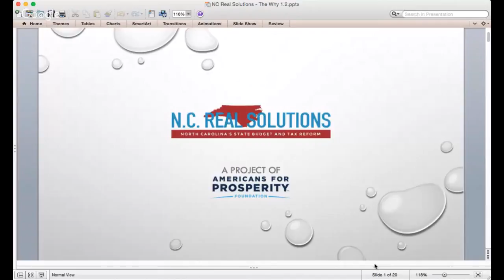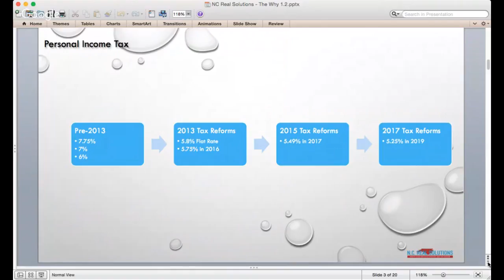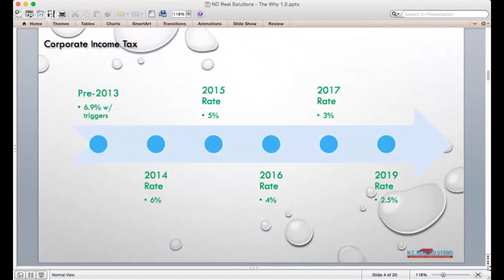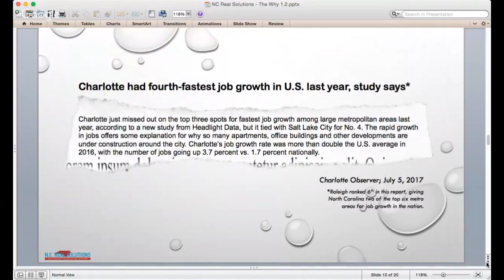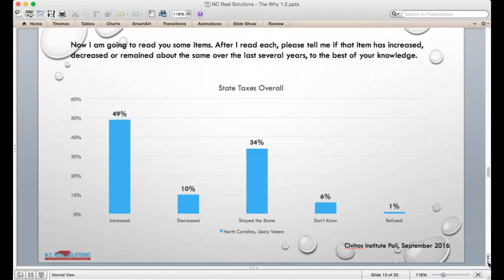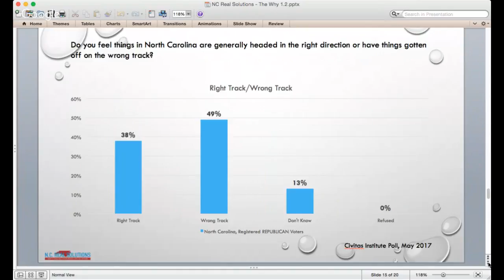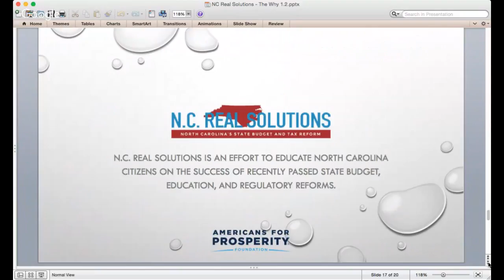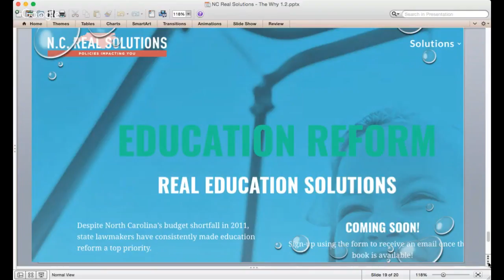Wake Libertarians host John Byrnes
John Byrnes, Director of Coalitions at Americans for Prosperity NC talks about recent and upcoming legislation from a Libertarian perspective. He will cover what has gone well in 2017, what concerns him and what we will need to watch for in the coming months and next year.

A special event WakeLP meetup.